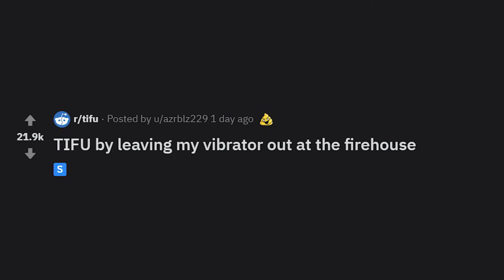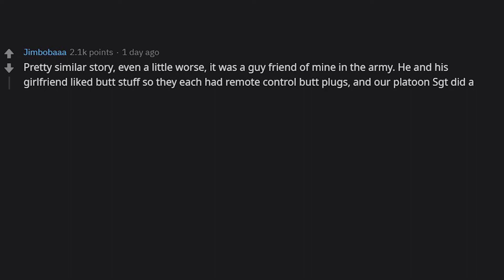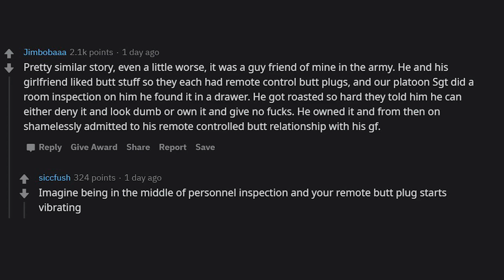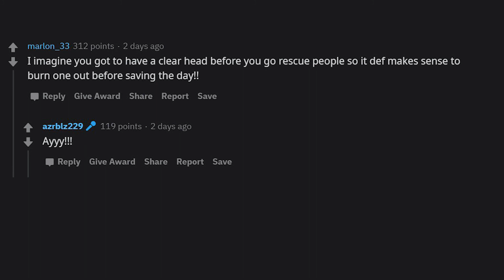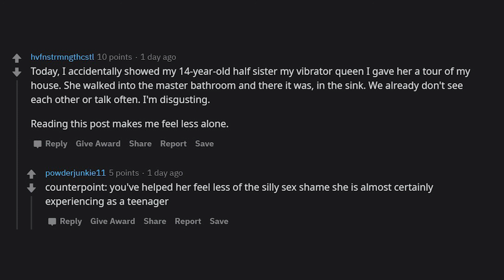TIFU Leaving my VIBRATOR at the firehouse | Reddit r/tifu | Upvotes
TIFU by leaving my vibrator at the firehouse | Reddit tifu.
(this week's topic with the most up vote and top comments on r/tifu subreddit )